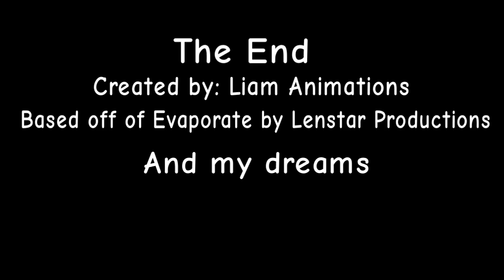Condensate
A little series I decided to make inspired by Lenstar Productions, I too have been having strange dreams in the past year so I decided to make this show too!